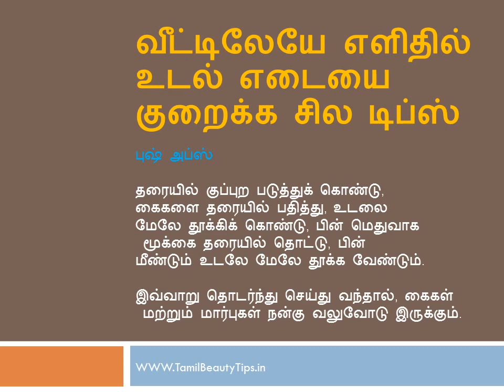வீட்டிலேயே எளிதில் உடல் எடையை குறைக்க சில டிப்ஸ்|Weight Loss Tips In Tamil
Tamil Weight Loss Tips , தொப்பை குறைய எளிய உடற்பயிற்சி, உடல் எடை குறைய எளிய உடற்பயிற்சிகள்,தொப்பை குறைய வழிகள்